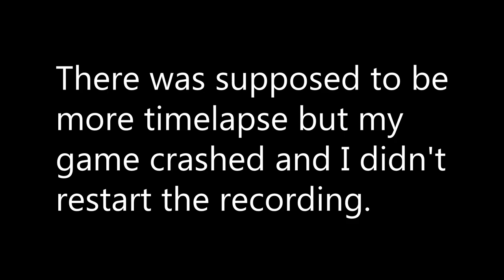Back to School Just Got a Whole Lot More EXTREME! (Scrap Mechanic Multiplayer Monday)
Hey everyone back again with more Scrap Mechanic Multiplayer Monday! Today we are racing some of the most extreme school busses you've ever seen in order to make it to class on time!

Brightly Fancy, Funin and Sunin, Lobby Time